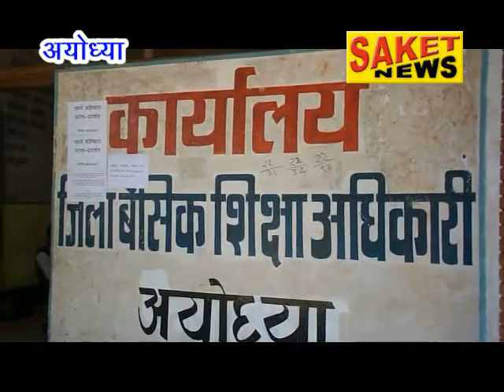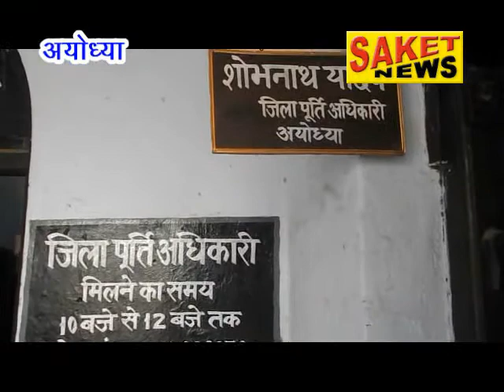Saket news 8-3-2019